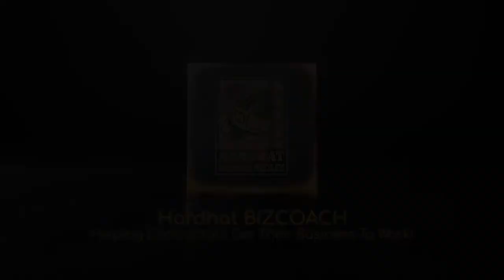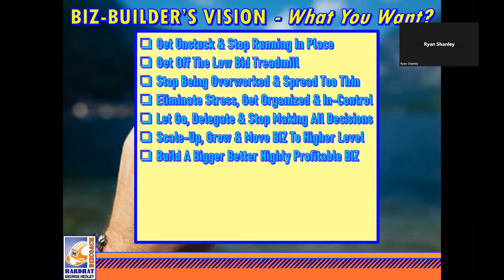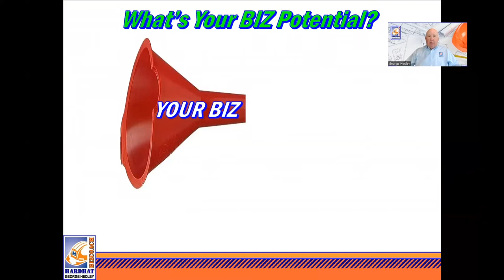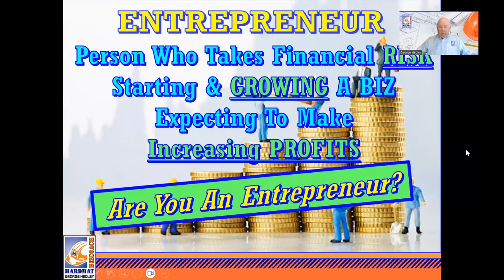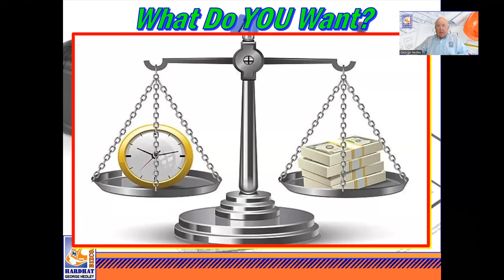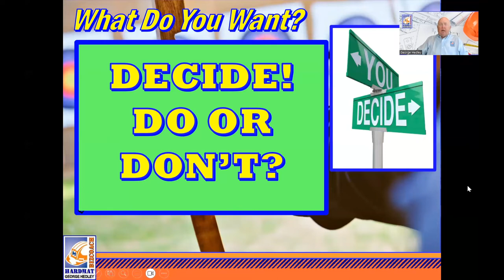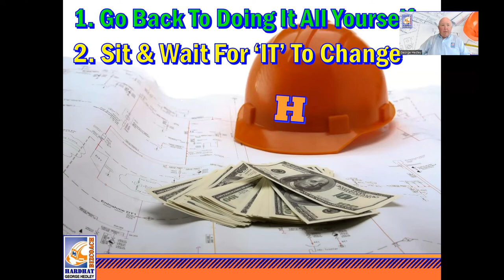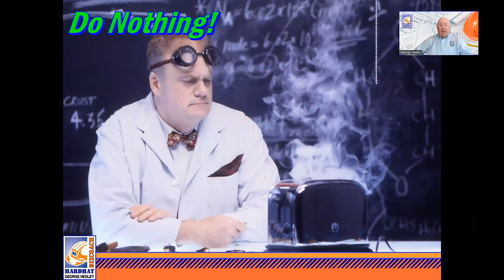How to build & grow your construction business [PROFIT FAST]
How to Build a Profitable Construction Business with George Hedley

In this webinar, construction industry expert George Hedley shares his strategies and insights on how to build a profitable construction business. From managing finances and growing sales to developing strong customer relationships and building a high-performing team, George covers all the key areas you need to focus on to achieve success in the construction industry. Whether you're a contractor just starting out or looking to take your existing business to the next level, this webinar is packed with valuable tips and advice to help you succeed. Join us and learn from one of the industry's most respected voices on how to build a profitable construction business.

00:00:00 Introduction
00:03:03 Why are we here?
00:08:23 What do you want?
00:19:47 What's your potential?
00:28:24 Being an entrepreneur
00:41:24 Things to focus on to get un-stuck
00:51:43 Removing growth barriers
01:06:14 Fast-track steps to business growth